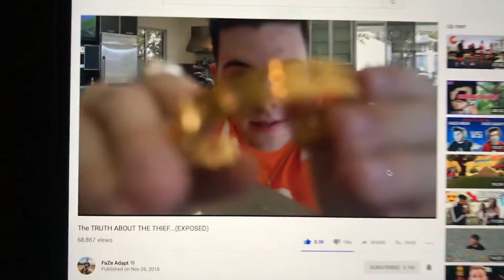First Night VLOG!! | VLOG# 10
this is a what my nights are going to end up looking like from now on.